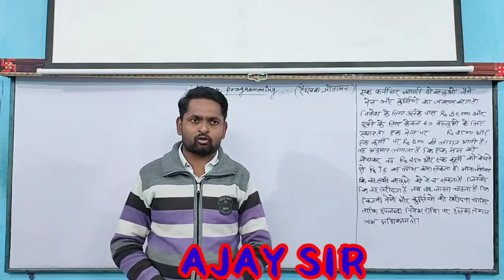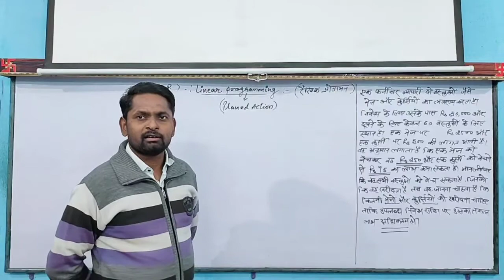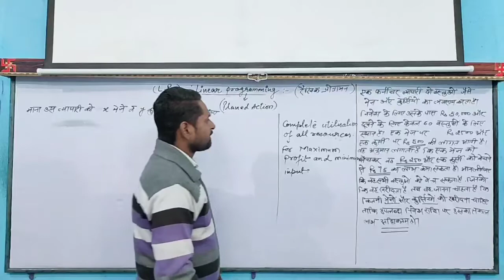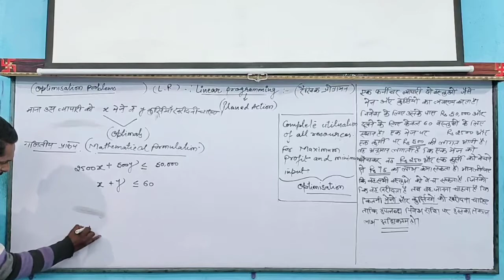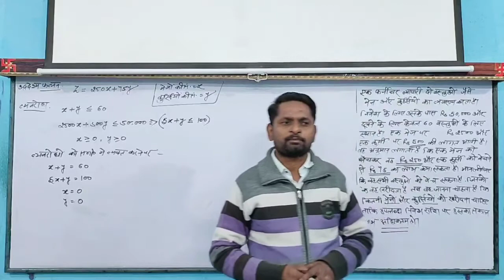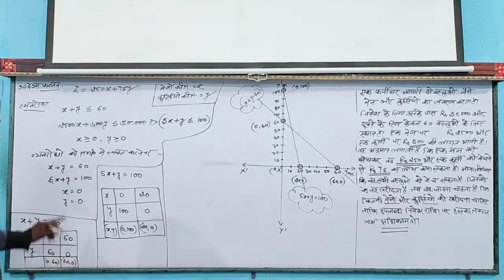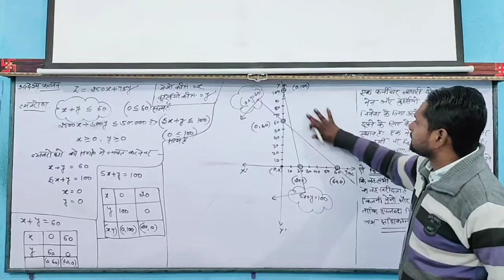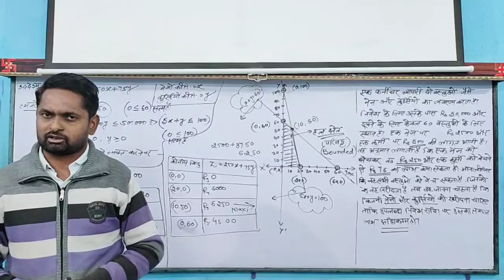Exercise -12.1,Intro.by-Ajay sir, New Star Erudite Classes.